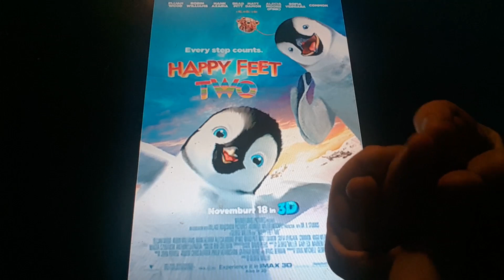Horacio the handsnake - Happy Feet Two